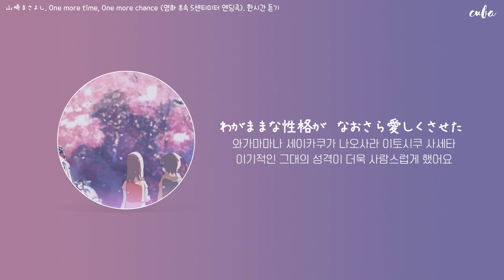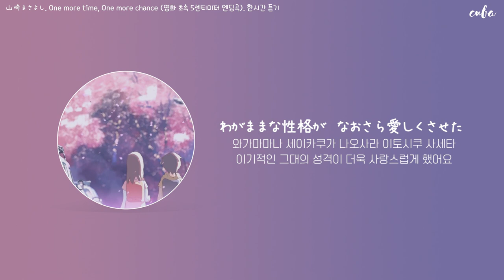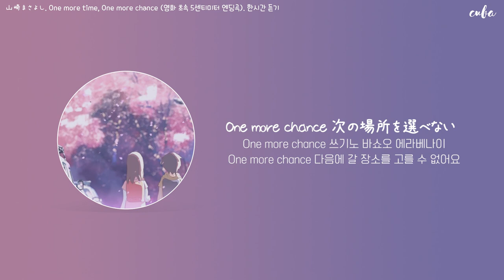1시간 | 山崎まさよし_One more time,One more chance(초속5센티미터 엔딩곡) | 한국어 가사